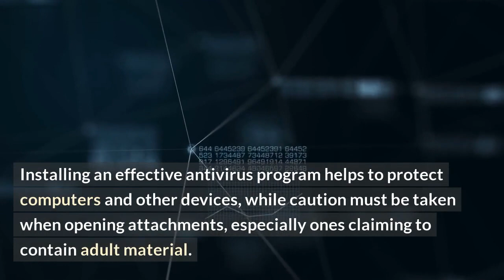Dangerous malware infects YouTube & Facebook accounts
Are you worried about the dangerous new malware that is targeting YouTube and Facebook accounts? You’re not alone! In this video, we’ll be tackling this serious threat and giving you the tools to help keep your accounts safe.

We’ll start by discussing what malware is and how it’s spread. We’ll then take a deep dive into the types of malware currently targeting YouTube and Facebook accounts and the steps you need to take to protect your accounts. You’ll also find out exactly what to do if your account has been infected and how to help stop the spread of this malicious virus.

By the end of this video, you’ll feel much more confident about protecting your accounts from dangerous malware. So don’t wait – watch now for peace of mind that your accounts are secure.